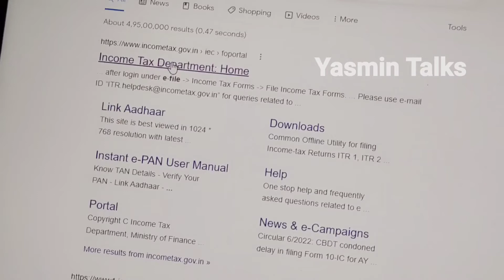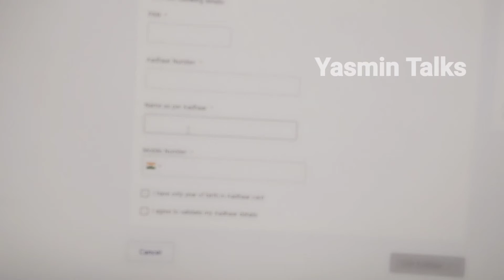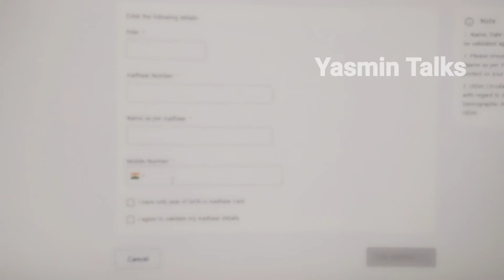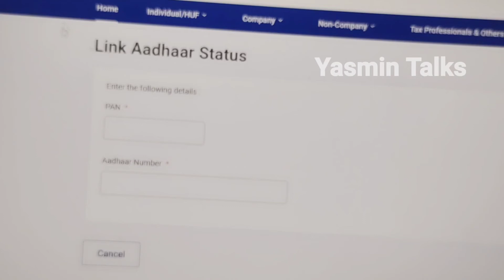How to link PAN Card to Aadhar Card | Easy 2 types | Do This or face a fine | Yasmin Talks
How to apply Easy 2 types of methods
I am sharing this post. You will benefit from watching.

The government has set a March 31, 2022 deadline for linking PAN cards to Aadhaar. If you have a PAN card and do not link it to your Aadhar card by the deadline, you may have to pay a Rs 10,000 penalty to the income tax department for using an inoperative Permanent Account Number (PAN).Previously, the income tax administration stated that any PAN that is not linked will be labelled "inoperative." The IT department has now explicitly stated in its most recent notification that such PAN cards will face repercussions under the Income Tax Act.
When your PAN becomes inoperative, it is considered that it was not supplied in accordance with the law, and a penalty of Rs 10,000 may apply under Section 272B of the Income Tax Act. However, using your PAN card as identity verification for non-tax purposes, such as opening a bank account or applying for a driver's licence, should not result in a penalty.However, if the bank account opened with a non-functional PAN has transactions that bring it inside the ambit of income tax, difficulties may occur. For example, if you deposit or withdraw more than 50,000, a PAN card will be necessary. However, once you link your PAN and Aadhaar, the PAN becomes operational, and no penalties apply after the linking date. Those who have inoperative PAN cards should remember that they do not need to reapply for a new PAN card because once the linkage is completed, the PAN card becomes valid again.

Thank you for your Watching and support heart ❤️ ❤️❤️❤️❤️